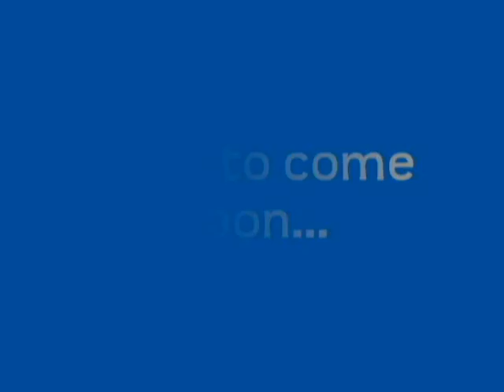LEGO ISLAND- The Script. Part 8: Hospital Antics, Rescue Mission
The hospital is next on our script-uploading mission for LEGO Island. Here, the player meets Doctor Clickitt, along with his two cohorts Enter and Return, and witnesses the wacky situations they find themselves in, both on the job and off; and then an emergency situation occurs, at both the Pizzeria and the Police Station, and the player must take the ambulance on a rescue mission. Here are all of the scenes pertaining to that. (Also, for some reason, ads from L-E-G-O Radio occasionally play during the ambulance scenes; I only included the one that didn't already play in Part 3, the already-tackled radio portion of the script.)